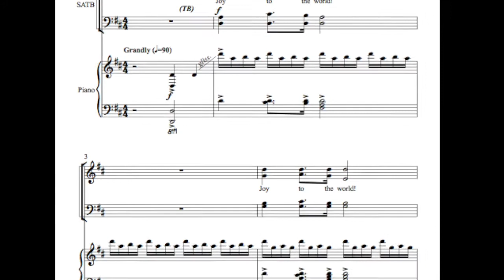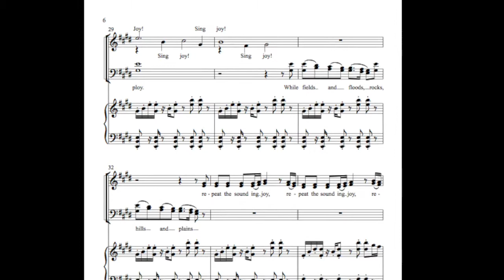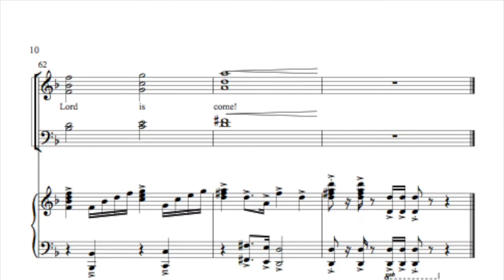Joy to the World! (SATB) arr. Robert Sterling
Exuberant and rhythmic, a perfect Call to Praise at Christmas time, or a Christmas concert opener. For SATB voices and orchestra (or piano) Available at robertsterlingmusic.com